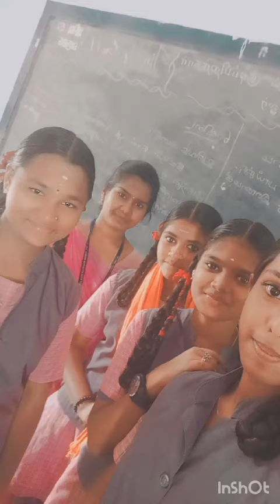My trainee's video for me